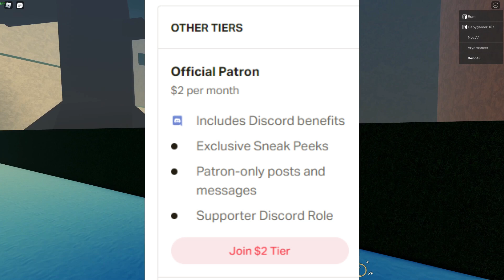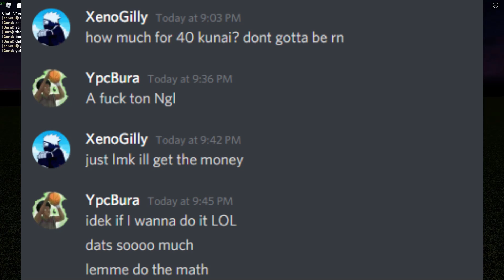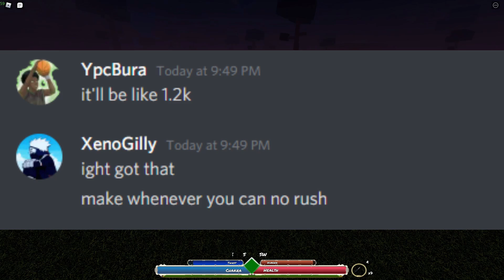Arisen | Wave Giveaway Over!!!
From Lyrical Studios
Best Naruto inspired Game
This Game is Early Access so you wont be able to join if you aren't tester
or if you are not Waved
Will be paid access once the game is released to public